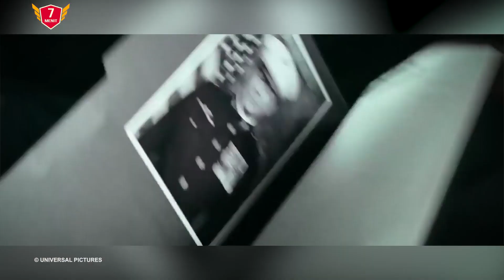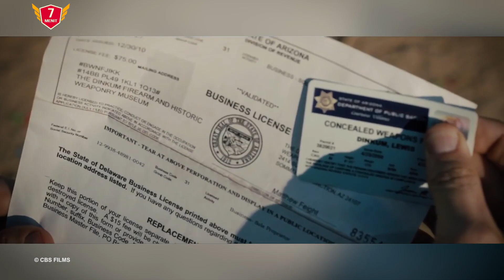Dijamin Seru2 !! 7 Film Buat Malam Minggu ini #4